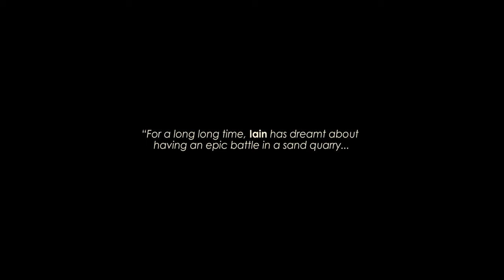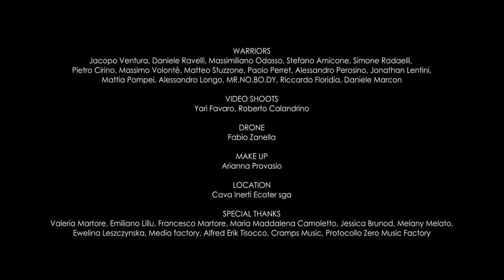The SIDH - Gemina XIII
Pubblicato il 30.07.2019 ©&(P) Artis Records

Directed by Yari Favaro
DP, Edit, Colorist: Yari Favaro

Download Gemina XIII Here: Another Way to Fly di The Sidh